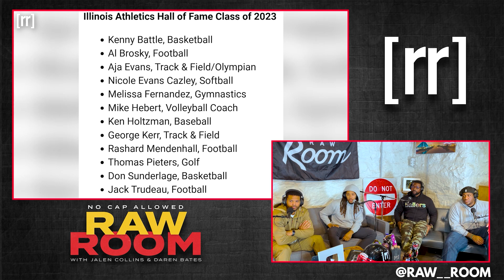Illinois Hall Of Fame RB Rashard Mendenhall On Getting Into FOOTBALL HEAVEN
Hall of Fame Illinois Illini running back Rashard Mendenhall tells NFL veteran Jalen Collins, former Eagles and Chargers offensive lineman King Dunlap, and 2023 Rec League champion about getting inducted into the Illinois Hall of Fame and what it meant to him after the ups and downs of his football career. Full Raw Room episode "Maui Wowie PART II (ft Rashard Mendenhall)"

Produced & Edited by:
Feyzan Shareef

Social Media Manager/Cover Art:
Matt Keaton:

Photography, Production Assistant, and Fulfillment Operations Intern:
Jon Maine: